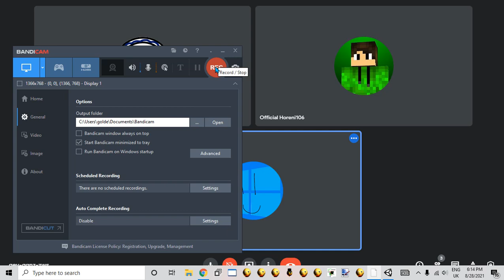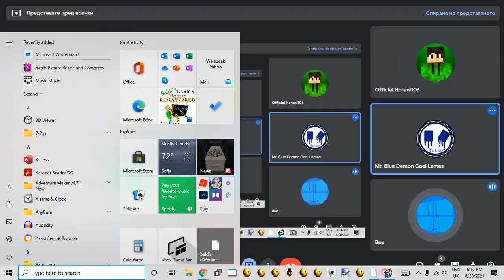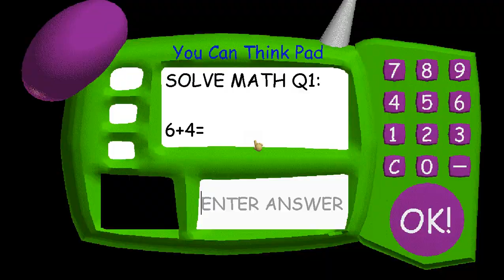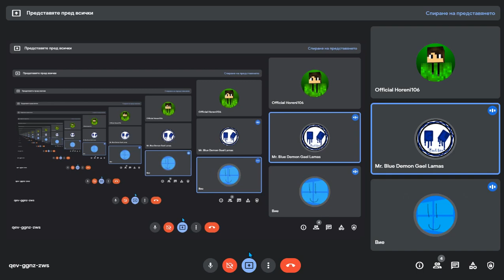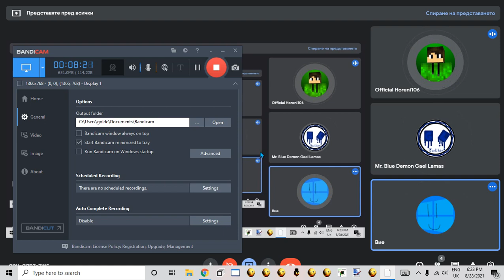Baldi's Basics Development Build - Baldi's Basics Mod